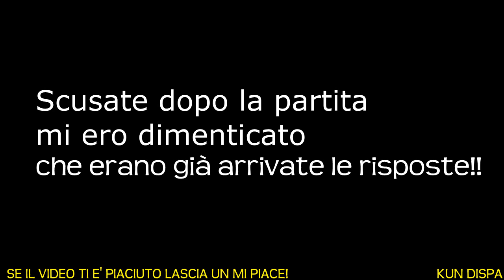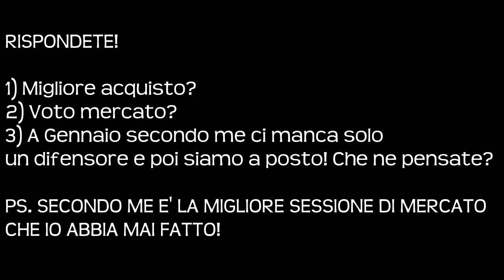FIFA 14 - Modalità Allenatore - Ep.16 - Altri Colpi Di MERCATO?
Bella a tutti ragazzi e sono qui a presentarvi l'episodio 16 con la nostra seconda stagione della VideoCarriera con il Sassuolo:)
Siete i migliori fans del mondo, ci sentiamo al prossimo episodio !